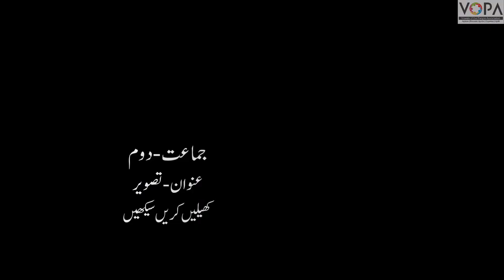2nd | KKS | Chapter.No:01 | Tasveer Nep 2020